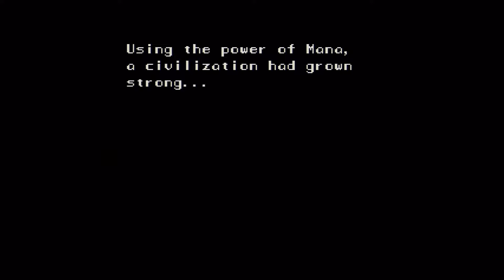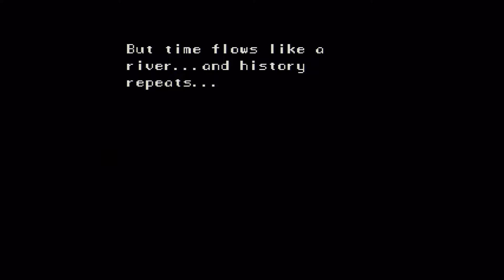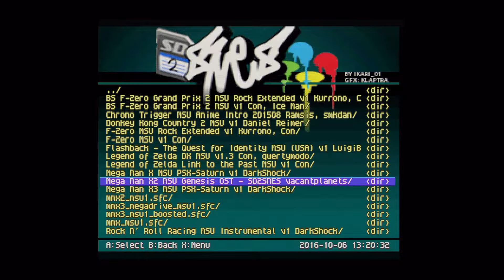SD2SNES MSU-1 Hacks & Enhancements :: SNES (Real Hardware / RGB / 1080p / 60fps) - VIDEO GAME B-ROLL